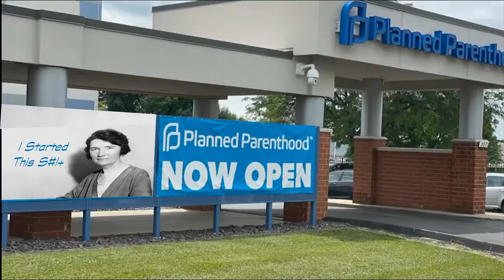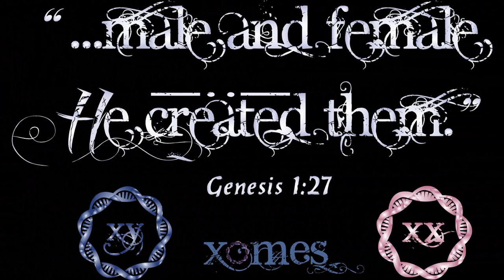Xomes Matter - The Chromosome Song - Best Song Ever Recorded In The History Of Music 🔥🔥🔥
Females are xx and males are xy.